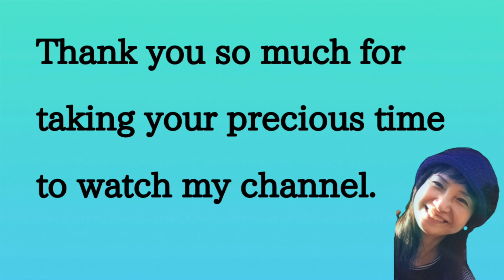【朗読】山本周五郎の感動名作「赤ひげ診療譚 むじな長屋 ４」 …劇団主宰【月嶋紫乃の朗読の世界】【青空文庫】【読み聞かせ】【作業用BGM】【睡眠導入】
山本周五郎の名作「赤ひげ診療譚　むじな長屋」、長いので分けてお送りします。 今回はその第４回目です。

面白くてどんどん先が読みたくなります！

さすが、山本周五郎、独特の世界観に魅せられます。

曲は　「No.7 Alone With My Thoughts - Esther Abrami.mp3」です。